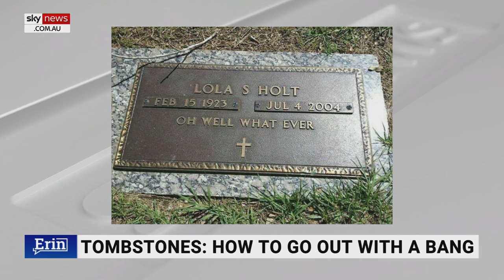Debate over whether complimenting women’s appearance is no longer appropriate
Melbourne journalist Christopher Bantick has been copping significant backlash after complaining that men can no longer compliment women on their appearance without being seen as creepy.

Sky News host Erin Molan discussed whether or not complimenting a woman on her appearance is no longer appropriate with ACT Opposition Leader Elizabeth Lee and Kulture Break’s Founder Francis Owusu.

“I would say that it really depends on the context and the relationship that you have with a person,” Ms Lee told Sky News host Erin Molan.

“I mean, I’ve got close friends who are male, who I have no qualms about hearing compliments. In fact, I would sort of be saying, 'hello, have you not seen my new outfit today?'

“But obviously if it is somebody that I don’t know, if I’m out on the hustings and someone random comments on my appearance, then yes, I do find that very off-putting.”